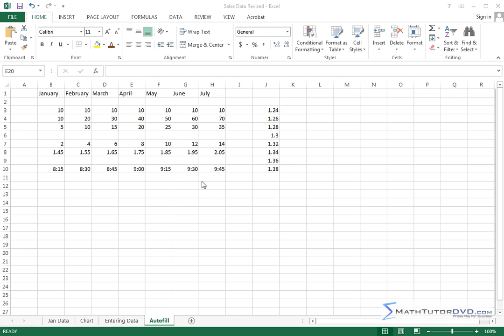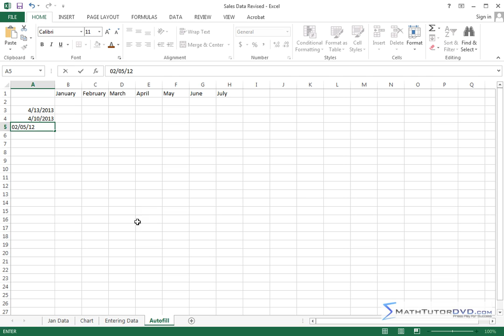Lesson 13 - Enter Dates And Time